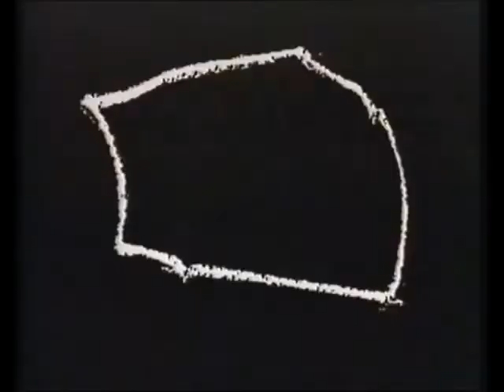The Innocent trailer 1993 (entertainment in video EV)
2ombieboy